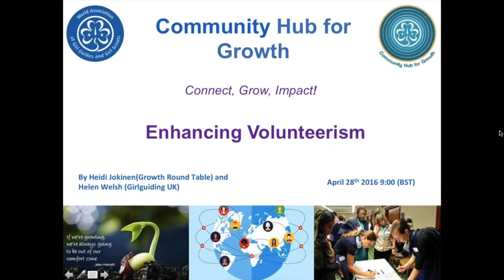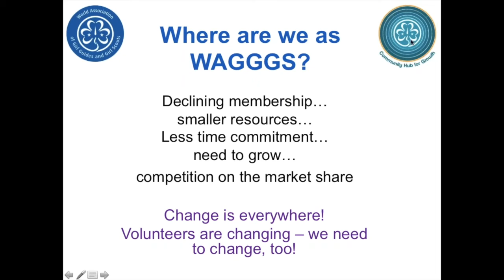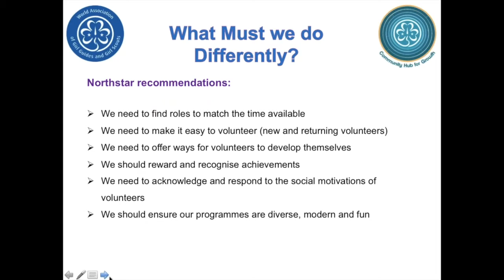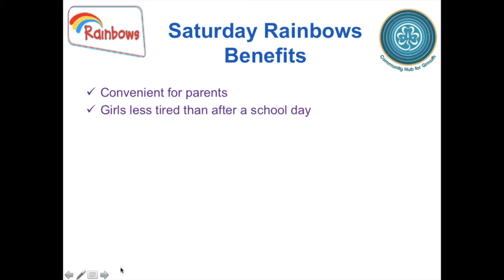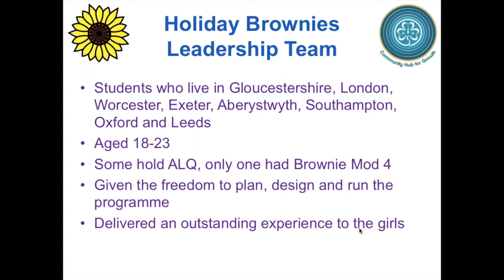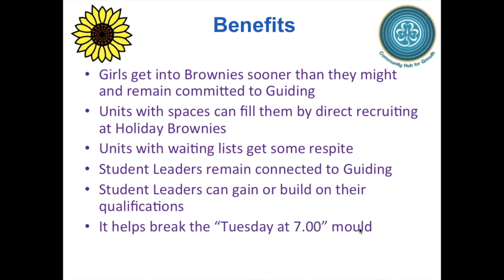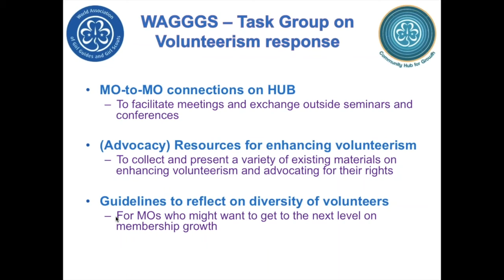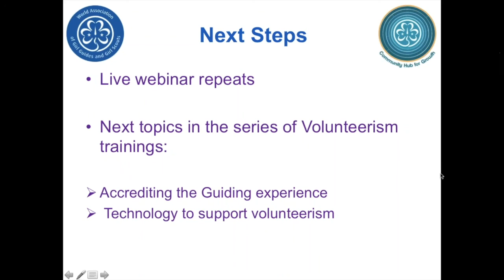WAGGGS Webinar: Enhancing Volunteerism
Latest in the Community Hub for Growth's series of growth themed webinars is 'Volunteerism'  by Heidi Jokinen and Helen Welsh.

The webinar explores the importance of developing our younger leaders;  Ideas for retaining members aged 18-25 and growing them into our leaders of today and tomorrow; Solutions to overcome of the challenges volunteers face today from the Volunteerism Task Group of the World Board.

Learn also about the best practice example of the Holiday Brownies programme, which has been running in the UK to help students continue contributing to Guiding throughout their university and early working years.